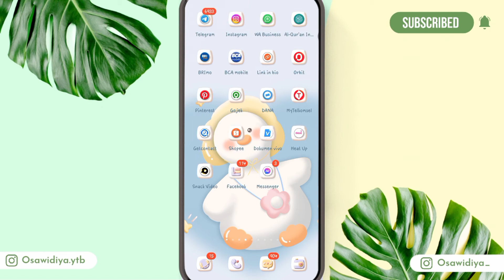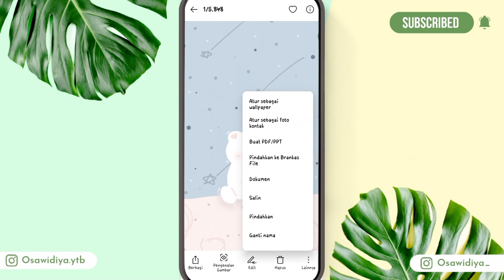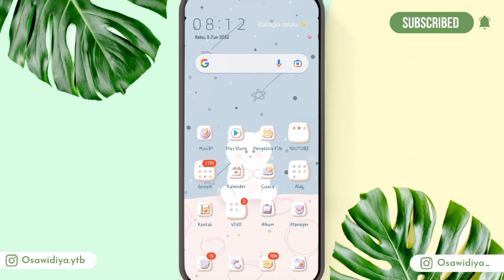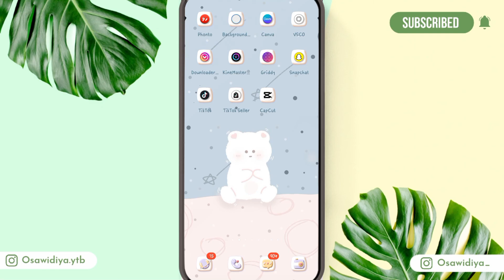DAPATKAN DAN PASANG WALLPAPER VIRAL KUPING BERUANG DENGAN MUDAH‼️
Yuhuuuuu cara dapetin dan pasang wallpaper viral telinga / kuping beruang nih guys. Simple BANGET POKOKE 🤗
TONTON VIDEO LAINNYA JUGA YUK!